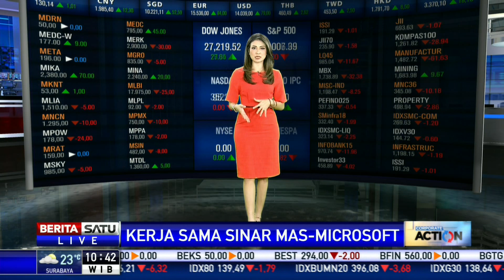Sinar Mas Land Gandeng Microsoft untuk BSD City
Sinarmas Land menggandeng Microsoft untuk berkolaborasi dalam mentransformasi BSD City menjadi kota pintar terintegrasi.

Facebook.com/BeritaSatu
Youtube.com/BeritaSatu